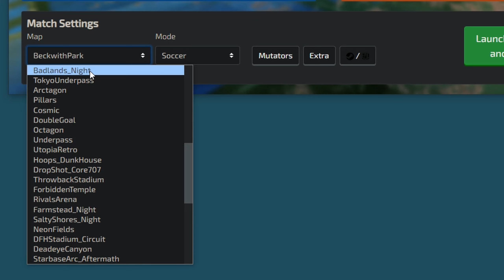HOW TO BEAT NEXTO! The *REMATCH* !!! WORKS EVERYTIME!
This is the best way to defeat NEXTO!

PLEASE USE CODE "SONIK_RL" IN THE ROCKET LEAGUE AND FORTNITE ITEM SHOP!!